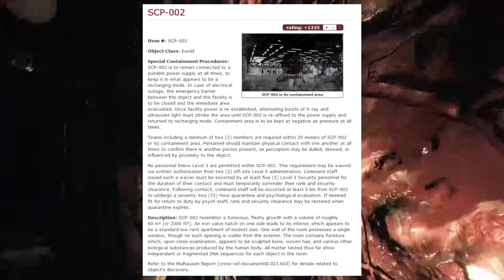Visage (Chapter 2) - Part 6 (Finale): M.C. Escher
Visage Chapter 2, also known as Visage Dolores Chapter, ends in this grand finale of insanity, where traversing an area based on art by Maurits Cornelis Escher also takes place.

After laying Dolores Chapter to rest, now we await the next chapter in this house in order to further reveal what more past history this haunted house has to offer ...

Borrowed music:
Mikko Tarmia - Soft Ending

visages horror game

visage chapter 2 walkthrough
visage dolores chapter end
visage graveyard

visage chapter 2 ending